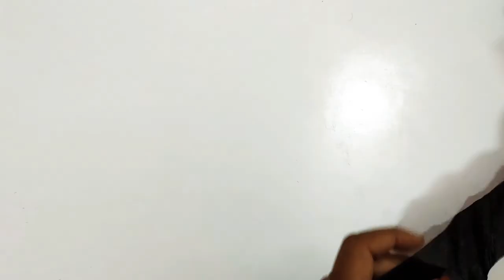DIY POUCH BAG / Zipper Wallet Purse / How to Make Very Beautiful Ladies Purse / Hand Bag Stitching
In this video I am going to teach how to make hand purse at home
Related searches-
DIY POUCH BAG
Zipper  Wallet Purse
How to Make Very Beautiful Ladies Purse
 Hand Bag
 Stitching